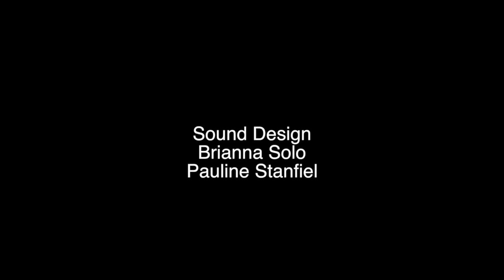The Orange Tree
Written and Directed by Davis Richardson
Starring Daniel Montesano, Chiz Shultz, and Luca Parker.
Director of Photography - Audrey Hamm

Two estranged half brothers meet at a bar and discuss their former childhoods.